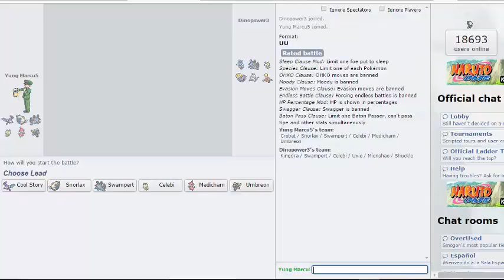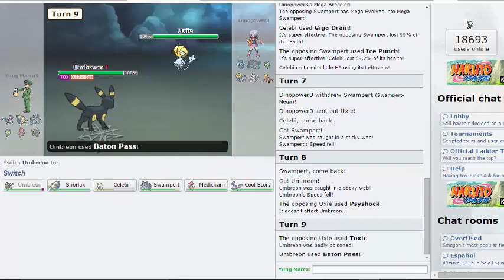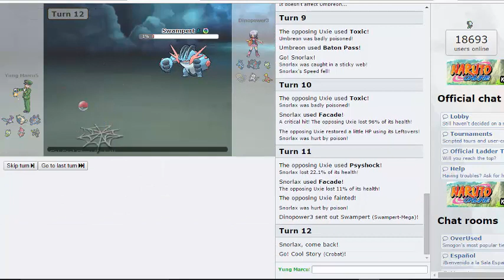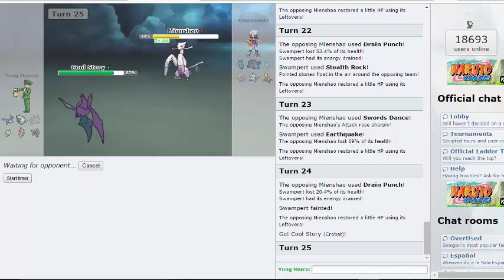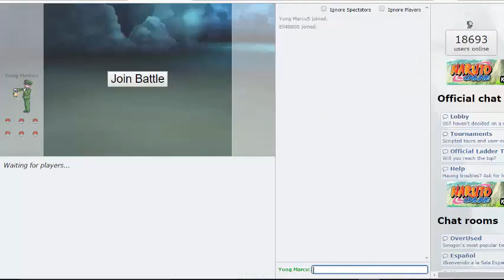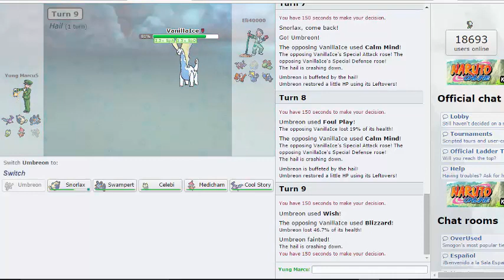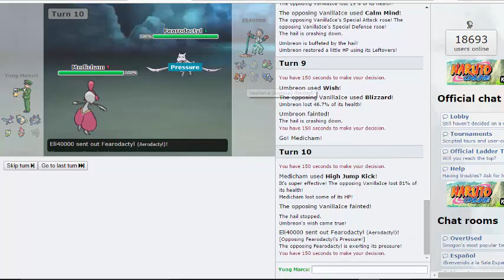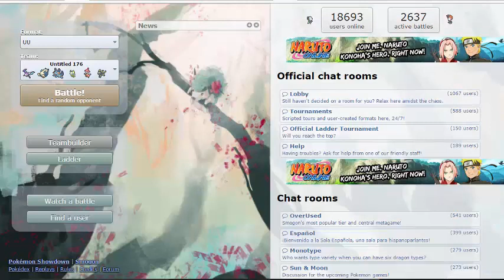Pokemon Showdown Live - The Return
We back, even tho we weren't gone for long. Music is Dr. Mario Chill and will be Dr. Mario Chill until i decide to download more files. Will probably spam this for a while and redownload mp3 files of my rap instrumentals for use in future videos.